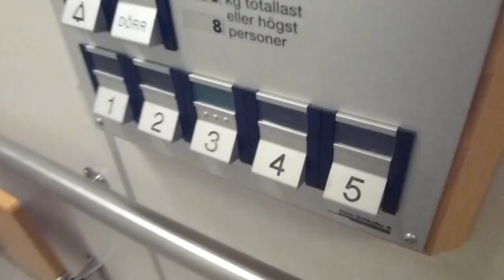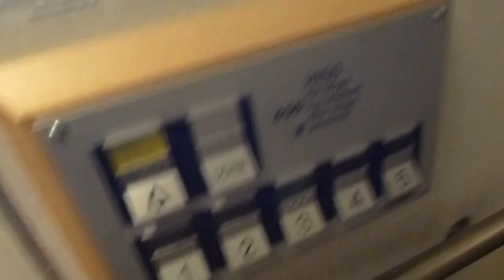Deve-Schindler? elevator @ Sofiedalsvägen 19, Hudiksvall